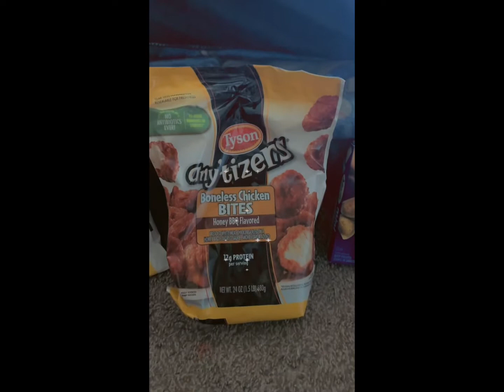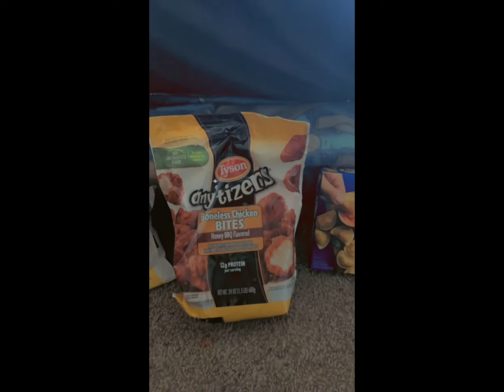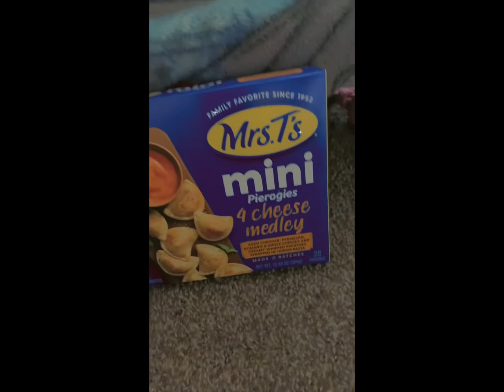A day in my life, grocery shopping/male.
Come along with me. Get some shopping done.

Like my pages🔻🔻🔻🔻 Link in bottom